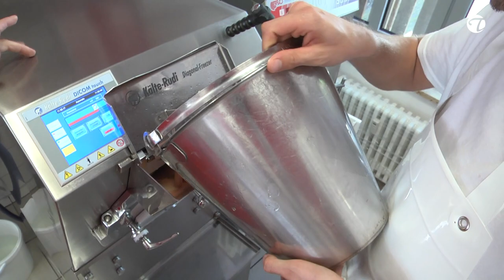Vegane Eiskreation selbst gemacht aus Melone, Gurke und frischem Dill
Dieses erfrischende und leichte Eis ist perfekt für heiße Sommertage. Es ist vegan, laktosefrei und einfach zuzubereiten. Annette Nepple, 2016 Inhaberin von Nepple Eis, zeigt Dir ihre Zutaten. Das Rezept zum Nachmachen für zu Hause findest Du hier:

Vorteile für auf einen Blick:
Vegan und milchfrei: Perfekt für alle mit Laktoseintoleranz oder veganer Lebensweise.
Ohne raffinierten Zucker: Gesüßt mit natürlichen Alternativen wie Datteln oder Ahornsirup.
Frei von Zusatzstoffen: Sie bestimmen die Zutaten und genießen ohne Bedenken.
Individueller Geschmack: Kreieren Sie Ihre eigenen Lieblingssorten und experimentieren Sie mit verschiedenen Zutaten.
Günstig und nachhaltig: Sparen Sie Geld und vermeiden Sie unnötigen Verpackungsmüll.